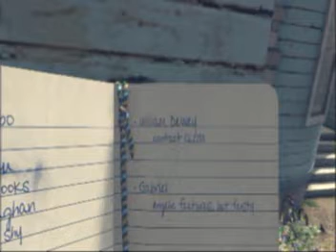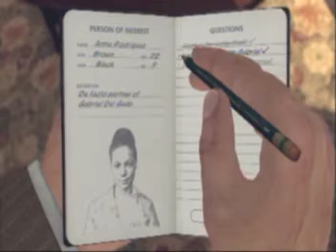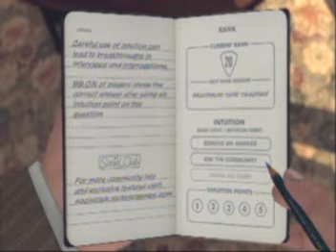Let's Play L.A. Noire part 10 The Consul's Car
Here is part two of our second trafficking case it took me too damn long to upload I kept having issues Im not gonna go into detail on it but I will say that despite the time it took it was worth it.